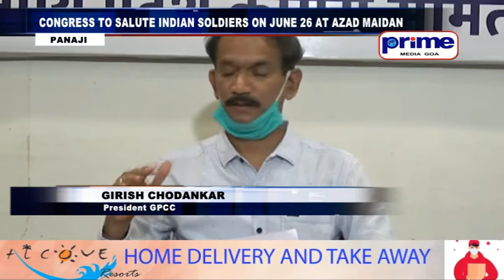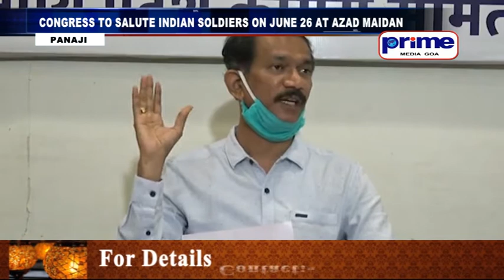CONGRESS TO SALUTE INDIAN SOLDIERS ON JUNE 26 AT AZAD MAIDAN